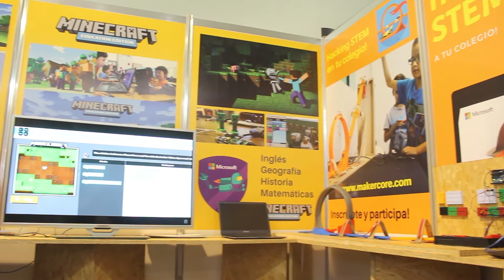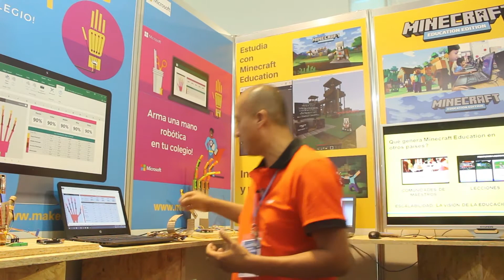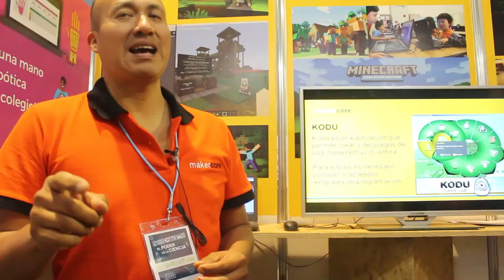Jorge Rivera de Maker Core habla sobre Educación y Tecnología en PerúConCiencia 2017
La feria tecnológica perúconcienca organizada por el concytec en el plazanorte en Lima Perú se realizó entre el 9 y 11 de Noviembre del 2017.

Paralelamente se realiza la feria Eureka 2017 que convoca a proyectos ganadores de las diferentes Instituciones Educativas de todo el Perú.

Lima, noviembre de 2017